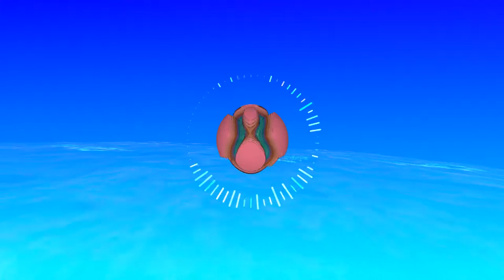Just SNR - Wickidest Ting Riddim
Experimental Dancehall